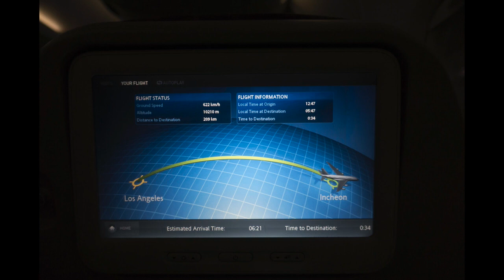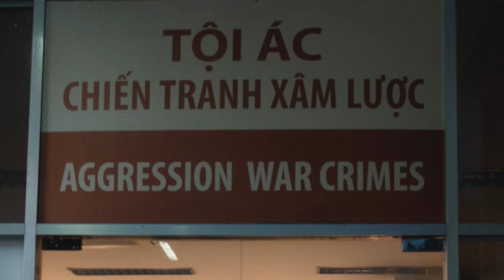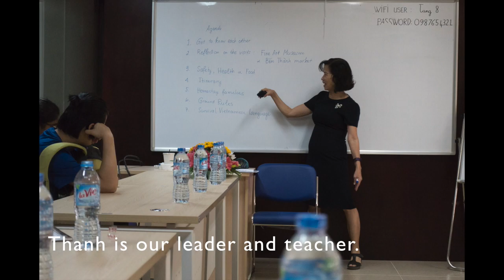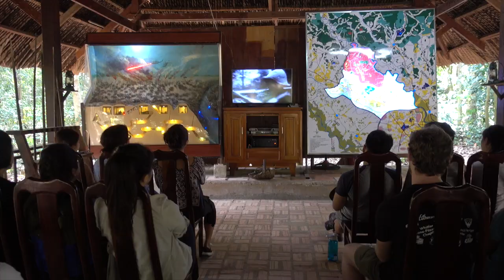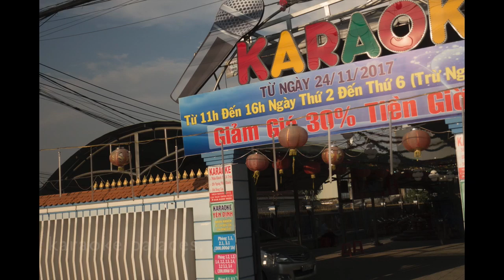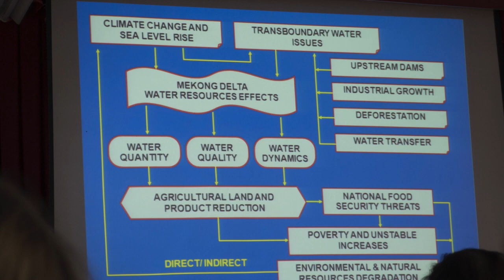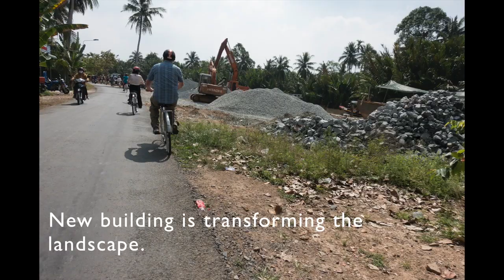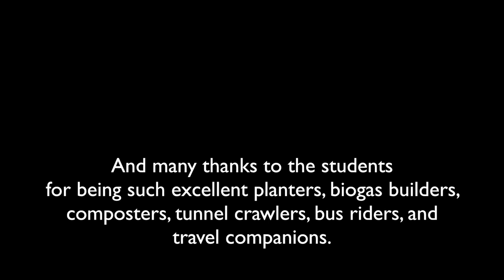Learning With The Land: Vietnam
By Professor Lisa Auerbach (art, Pomona College).
Professor Auerbach shares videos, images, and text from a January 2018 trip to Vietnam to learn about environmental issues. The trip was part of the EnviroLab Asia program and involved students, faculty, and staff from the Claremont Colleges and Yale-NUS College (Singapore). The trip was co-organized with SIT Study Abroad and was funded by The Cion Trust and the Henry Luce Foundation (LIASE program).